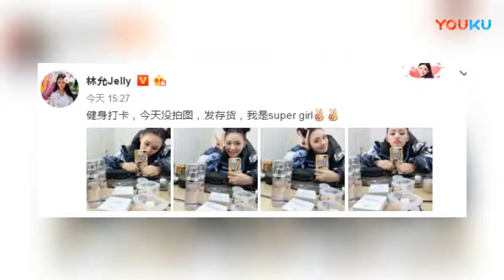林允曝演《美人鱼2》不看剧本 周星驰不让背台词